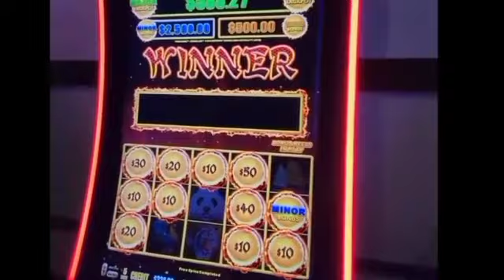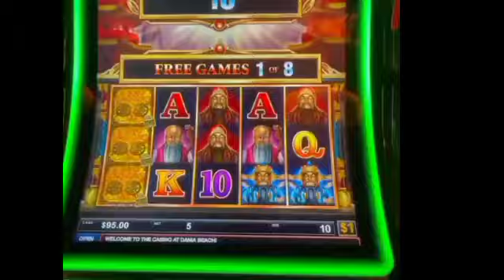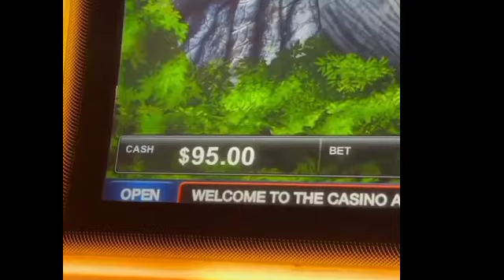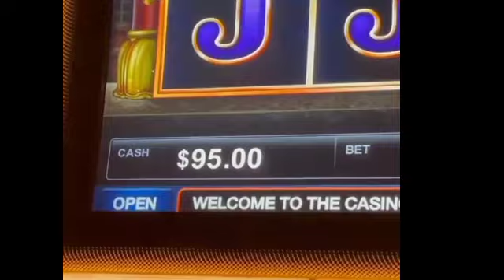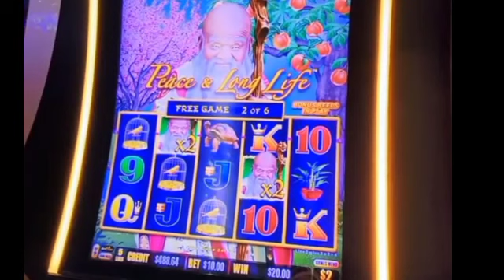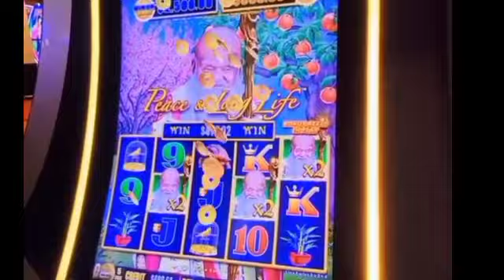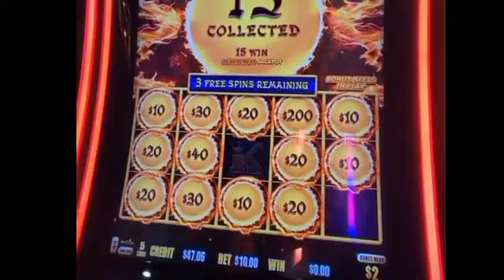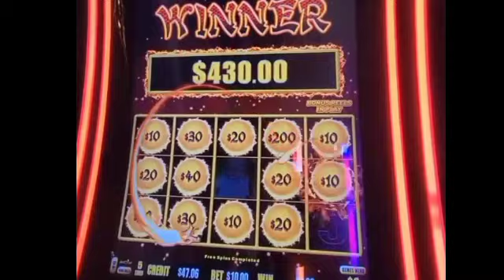MONEY LINK 2 JACKPOTS ON DRAGON LINK & BUFFALO GOLD SLOT MACHINE